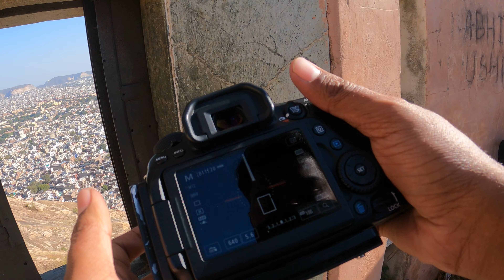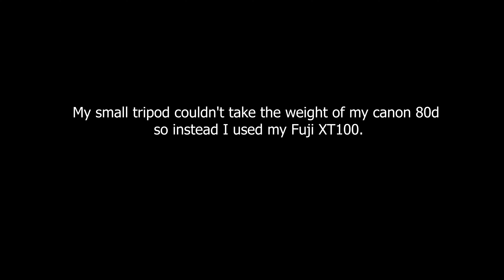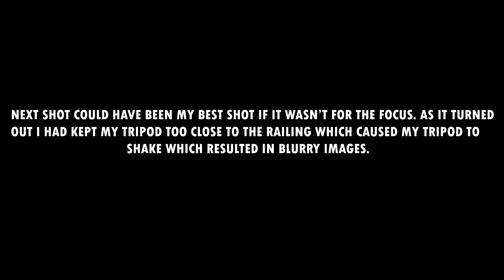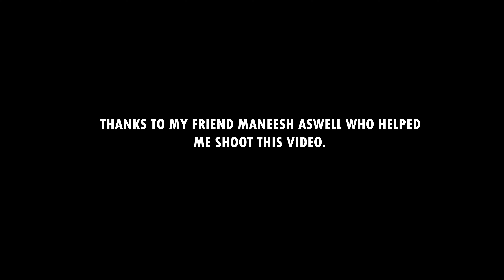Photographing 'Jaipur' | Landscape Photography | Rajasthan EP1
First episode of my Rajasthan trip. In this video I am photographing Jaipur from different viewpoints. Enjoy!

Camera Body
Telephoto Lens
Wide Lens
ND Filters : 10 Stop
6 Stop
3 Stop + CPL
Step Up Rings
L Bracket
GoPro Mic Adapter
Mic I use on my GoPro